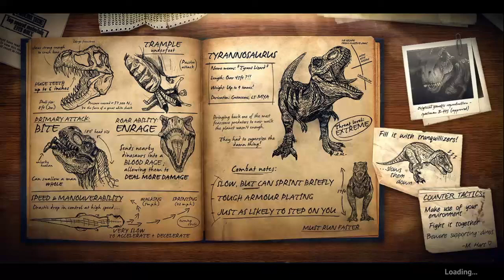Primal Carnage: Extinction Get to the chopper